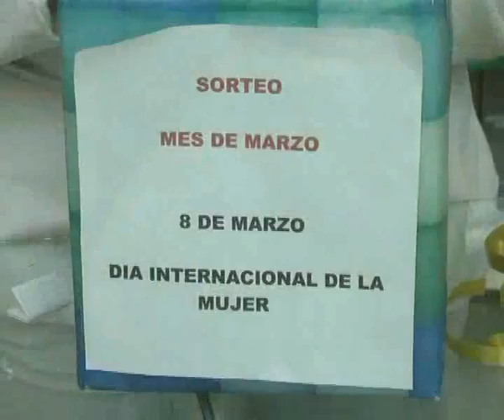Peatonal Junín 913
Lanzamiento de Lancôme en Peatonal Junín . . .